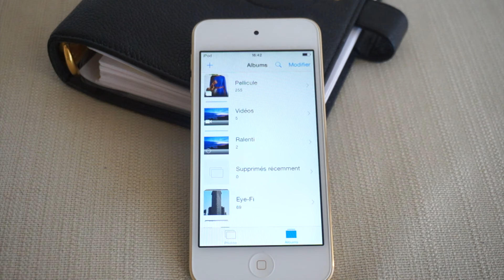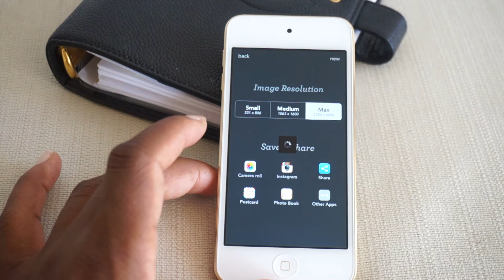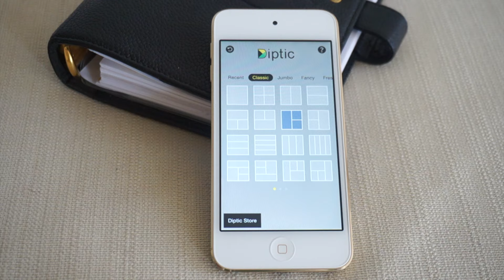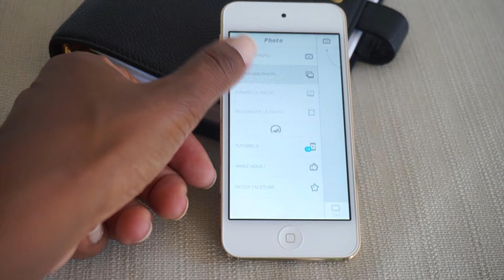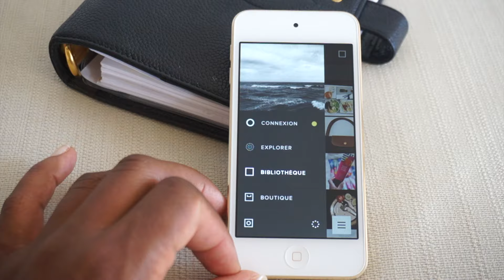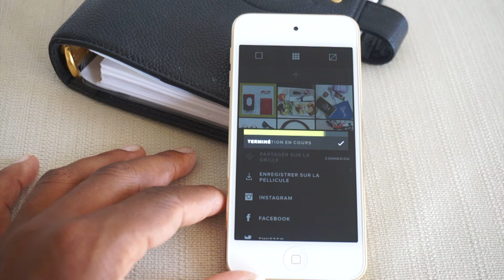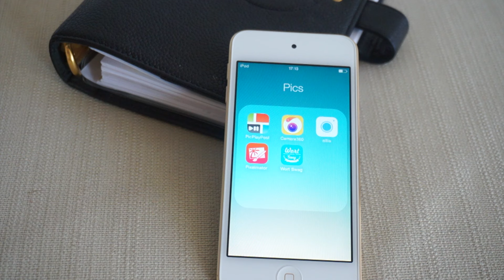Pimp my Instagram // trucs et astuces pour de jolies photos ▲ lepointJenn ▲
Le nouvel iPhone 6s vient d’être présenté au grand public  ; en l’honneur de son appareil photo de 12 Mpx je vous propose une vidéo pleine d’astuces et d’applications afin d’améliorer ses photos sur Instagram, que ce soit des ootd ou même des selfies.

Voici les applications mentionnées dans cette vidéo :

Afterlight
Diptic
Facetune
VSCO cam
Aillis

J’organise actuellement un giveaway sur ma chaîne, il est encore temps de participer en cliquant

*** Encore plus de vidéos par ici ***

Un grand merci d’avoir regardé cette vidéo, on se retrouve très vite sur Youtube ou sur Instagram :)

J’utilise un appareil photo NEX-3n de Sony pour filmer et le logiciel Final Cut Pro pour le montage.